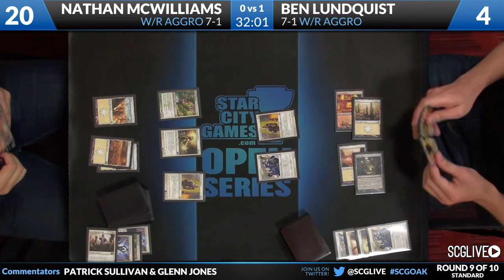SCGOAK - Standard - Round 9 - Ben Lundquist vs Nathan McWilliamson